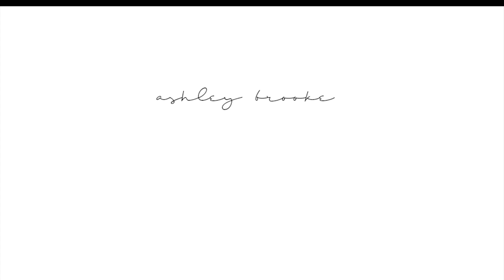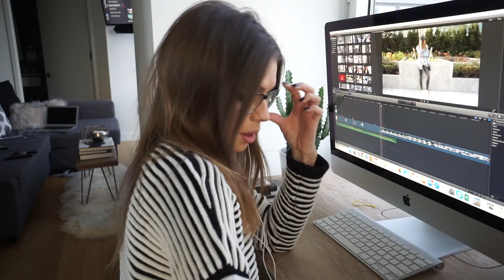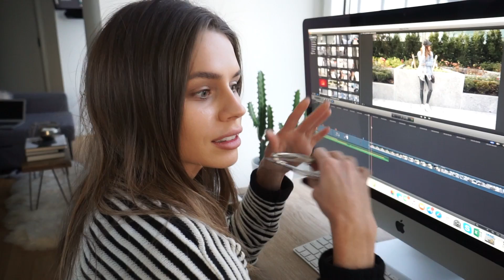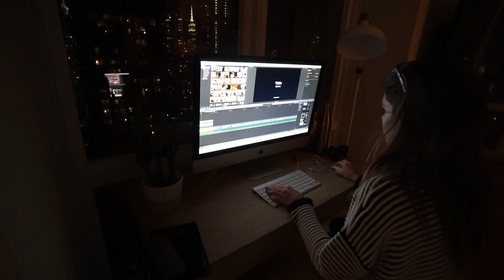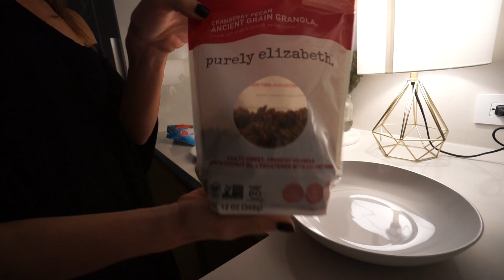You're A Bad Teacher | Vlogmas Day 4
I'm getting the hang of this whole vlogmas thing...Yay for day 4!

Get the Life By Her look book today! 30 days of Outfit Inspiration, all shoppable from the Look Book.  The Feedback on the December Issue is amazing in our FB group!  Come Join us!

Once you sign up, you'll get a link for our private Facebook group. so don't forget to join us :)

Follow on instagram @LifebyHerCo

**So excited to take this journey with you all!**

CAMERAS

54 West 40th St
New York, NY
10018